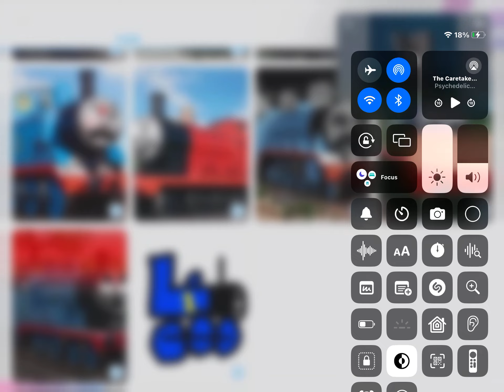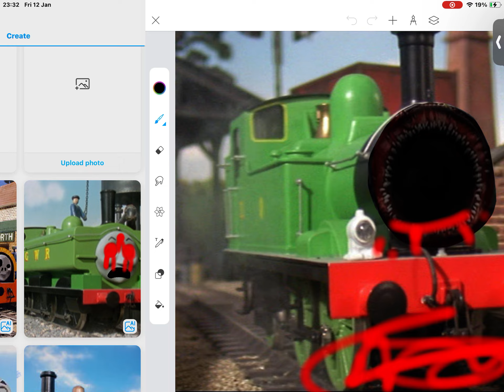My sodor fallout paintings